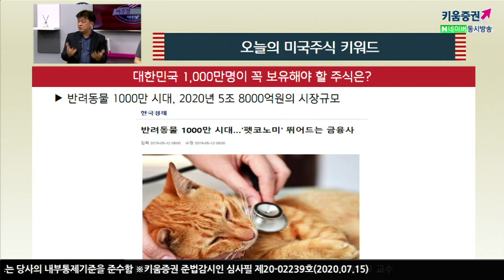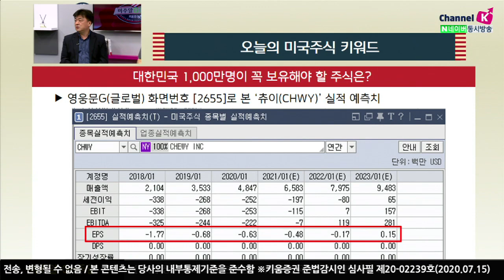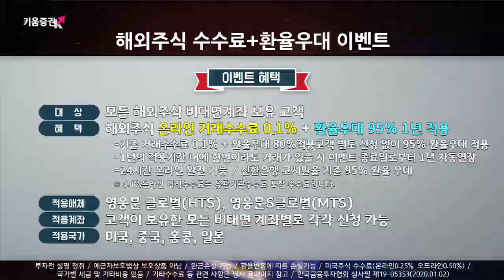미국 반려동물 시장 90조, 댕댕야옹 미국주식 강세? (미주알 GO주알.해외주식투자/20.07.15)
반려동물 1000만 시대, 2020년 5조 8000억원의 시장규모
미국내 애완동물이 있는 가정은 8,460만 가구 (아이가 있는 가정은 3,500만 가구)​

​주가 상승의 이유는
​​반려견과 함께하는 시간이 늘어남
​​애견용품 온라인 주문이 급증​